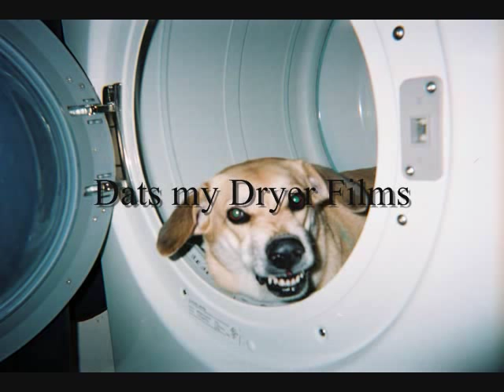Survival of the Fitist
animals battle it out for dominence, food, and survival.